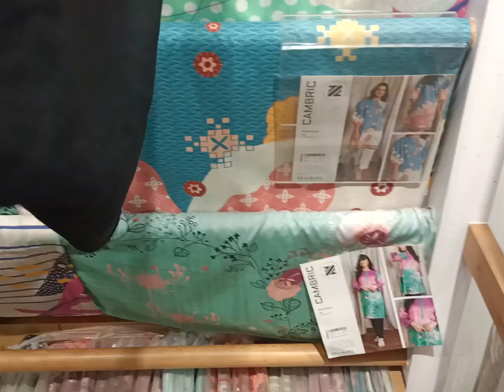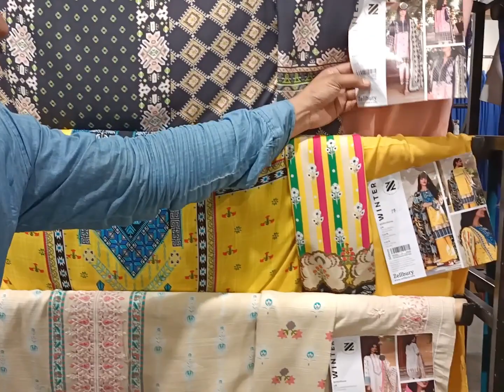Zellbury New Collection 2022|| Zallbury Cambric Collection||Fozia Afzal official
zellbury New Cambric Collection 2022||

in this video, I will show you Zallbury new cambric collection 2022.this video gives you more information about New Sale design article and help you alot. if you like my video then please subscribe my channel

thanks
cambric collection
summer collection
winter collection